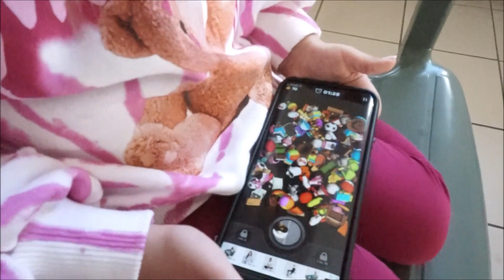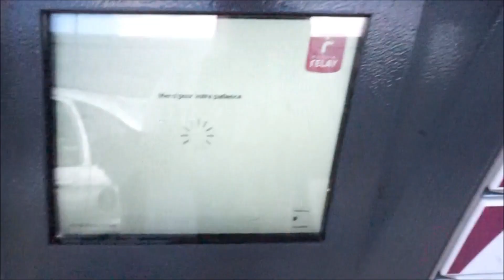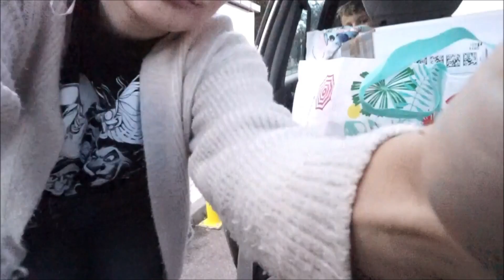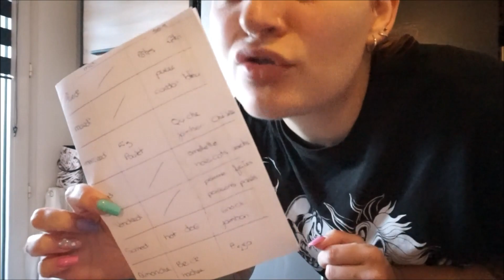UN SAMEDI AVEC NOUS !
Maman - 31 ans
Ethan - 7 ans
Théa - 4 ans

↠  Les 10K : Août 2017
↠  Les 20K : Août 2018
↠  Les 30K : Février 2019
↠  Les 40k : Juillet 2019
↠  Les 50k : Décembre 2019
↠  Les 60k : Mai 2021

D'enormes Bisoux
Meloudy 😍💕